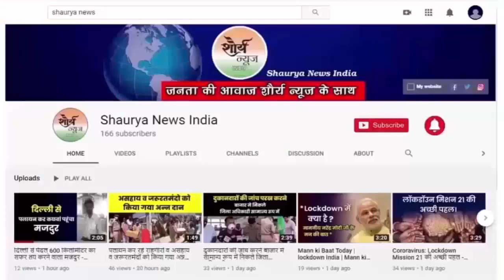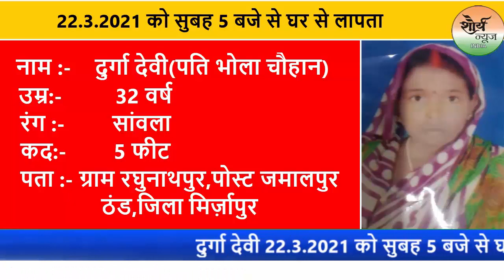तमिलनाडु में बोले PM मोदी,एक तरफ NDA का विकास का एजेंडा, दूसरी ओर कांग्रेस और DMKका वंशवाद का एजेंडा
तमिलनाडु में विधानसभा चुनाव के मद्देनजर धारापुरम में प्रधानमंत्री नरेंद्र मोदी ने जनसभा को संबोधित करते हुए ने कांग्रेस और डीएमके पर निशाना साधा। उन्होंने कहा कि एक तरफ एनडीए के पास विकास का एजेंडा है, तो दूसरी तरफ कांग्रेस और डीएमके के पास वंशवाद का एजेंडा है। इससे पहले उन्होंने कहा कि अब से कुछ दिनों में, तमिलनाडु  नई विधानसभा के लिए मतदान करेगा। एनडीए परिवार राज्य के लोगों की सेवा करने के लिए आपका आशीर्वाद चाहता है। हम एमजीआर और अम्मा जयललिता जी के आदर्शों से प्रेरित, सर्वांगीण विकास के ठोस एजेंडे के आधार पर आपके वोट चाहते हैं।